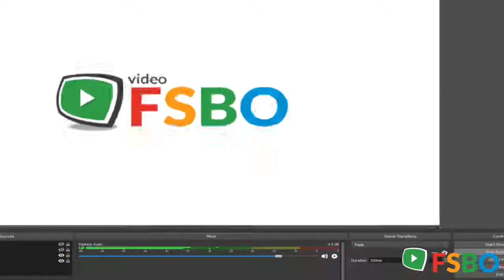Summary - 424 S Windsor Blvd Los Angeles, CA 90020 Home Sale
For sale: $6,700,000. The Italian style single family residence is located within close proximity to downtown Los Angeles. Schools, shopping centers, and parks are located in the neighborhood. The 2-story property is a custom built estate home of fine materials and craftsmanship and is in good condition.

Los Angeles Real Estate Sale
Los Angeles Property Sale
Los Angeles Homes Sale
Los Angeles Single_Family Sale